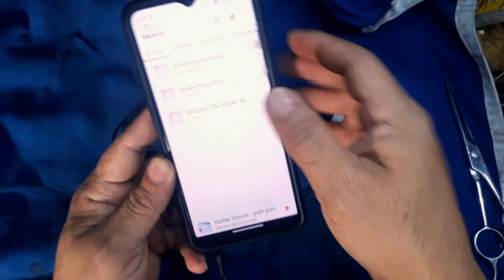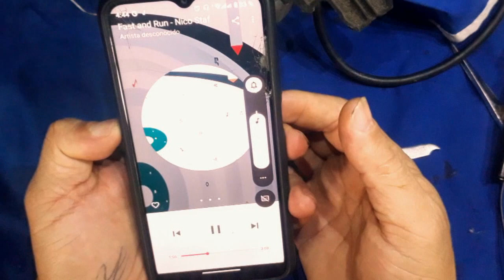💥💥auriculares Samsung solo suenan en un lado 🔴Tutorial de reparación y verificación del cable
⚡¿Tus auriculares Samsung solo suenan en un lado? ¡No te preocupes! En este tutorial, te mostraré paso a paso cómo reparar y verificar el cable de tus auriculares para que vuelvan a funcionar perfectamente. 🔧🎧

✨En este video aprenderás:

Diagnóstico del problema: Cómo identificar la causa del fallo.
Herramientas necesarias: Todo lo que necesitas para la reparación.
Reparación del cable: Técnicas para soldar y asegurar las conexiones.
Verificación final: Cómo asegurarte de que ambos lados suenen correctamente.
gracias por estar en el canal de JUANKYTUTEC
💙  intagram:@juankytutorialesoficial
MUSICA DEL VÍDEO:
TODA LA MÚSICA de mis vídeos es de uso gratuito y son sin derechos de copyright NCS y de la biblioteca gratuita de YOUTUBE
- ESTE VÍDEO ESTÁ HECHO CON PROPÓSITOS EDUCATIVOS,CUALQUIER RECURSO QUE SE USO FUERA DE MIS BASE DE DATOS PROPIAS, SE USO SOLO CON PROPÓSITOS DE ENSEÑANZA Y SIN FINES LUCRATIVOS